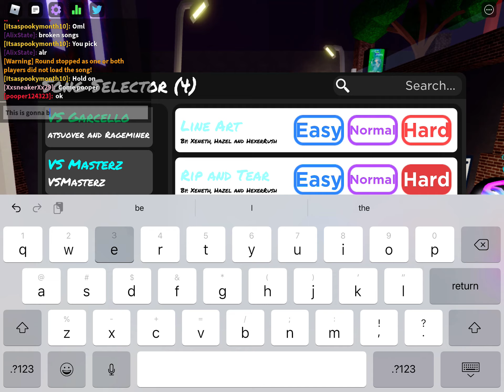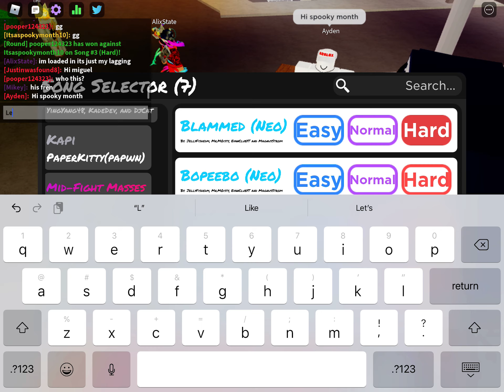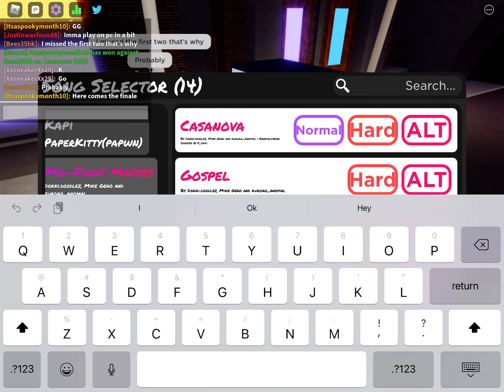1v1ing people in fnf part 4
There were technical difficulties at the beginning